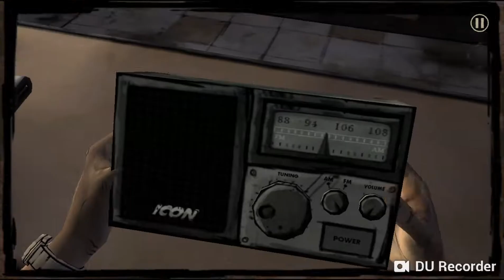Walking dead s1ep1 part 5